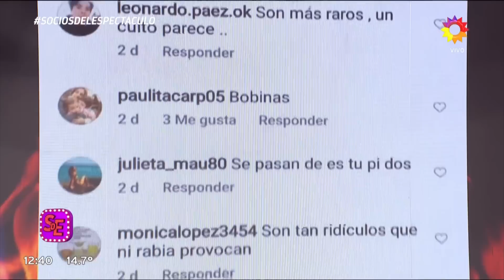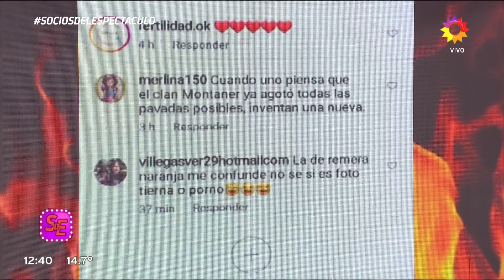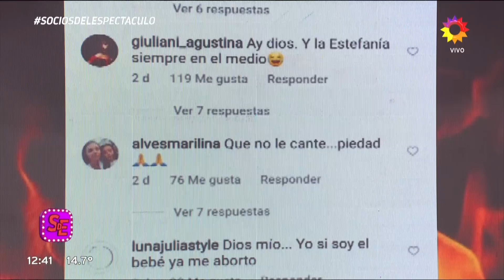La secta Montaner está desatada: otro polémico posteo de Ricky que desató lluvia de comentarios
Momento emitido el jueves 16 de junio de 2022 en Socios del espectáculo.